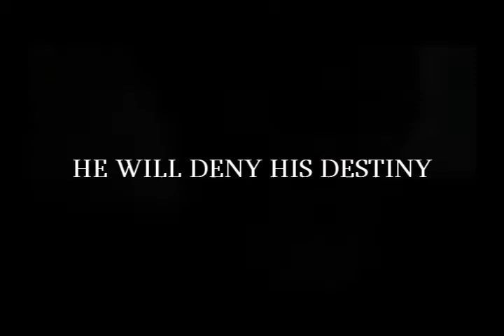Him - A Lost Original Trailer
Jack Shephard, a broken man, with a broken past, but in a lost world, he has the chance for redemption.

Songs included:
Death is the Road to Awe - Clint Mansell
Pearl Harbour Theme - Hans Zimmer
Lucius Dei - Immediate Music